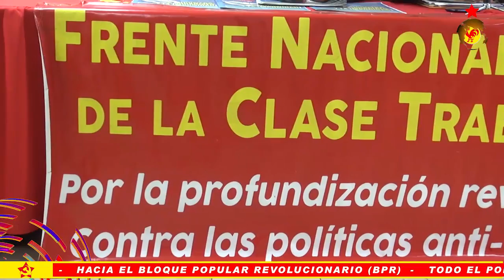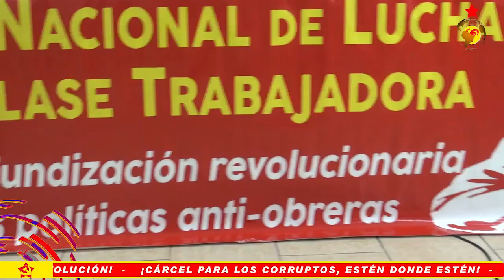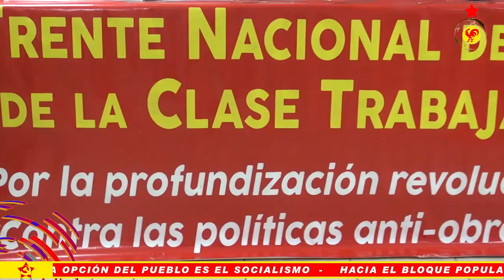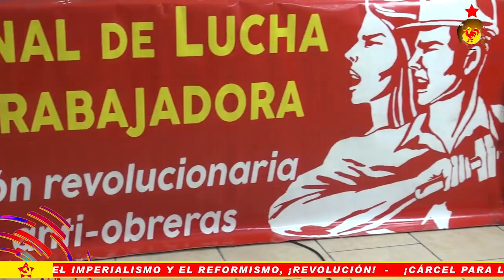FNLCT denuncia violaciones de derechos laborales a los trabajadores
Caracas, 13 abr. 2016, Tribuna Popular TP.- El Frente Nacional de Lucha de la Clase Trabajadora (FNLCT) denunció una serie de violaciones a los derechos laborales que están desarrollando empleadores privados y públicos y llamó al Ministerio del Trabajo a tomar carta en los asuntos de su competencia.